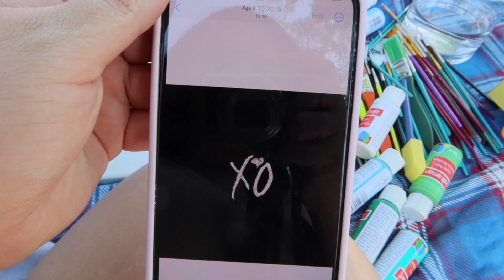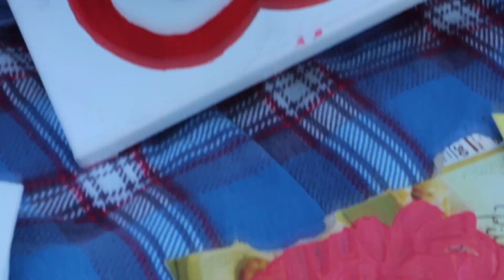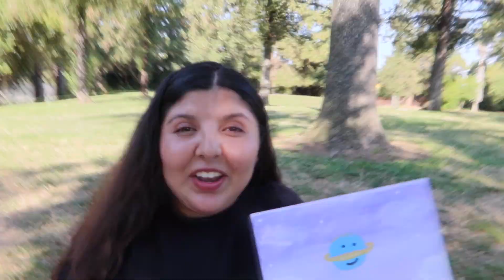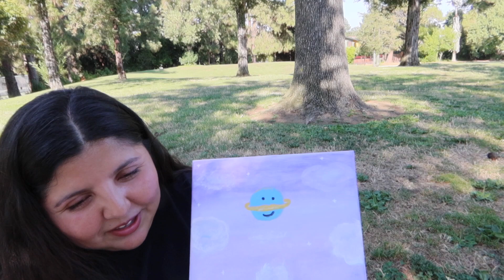summer day in my life | SIP AND PAINT picnic 🎨🍷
✩ SOCIAL MEDIA ✩

Hope you enjoy our adventures!♡